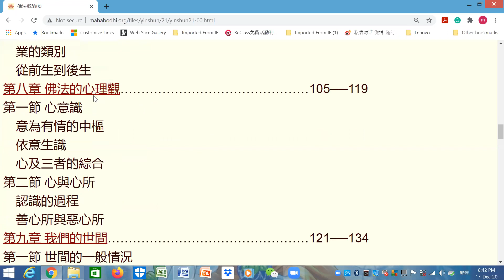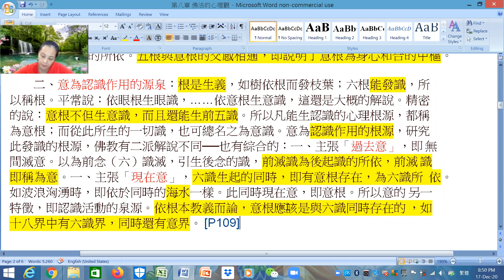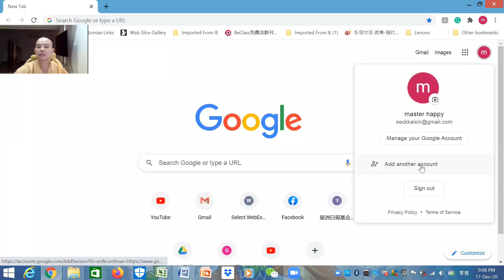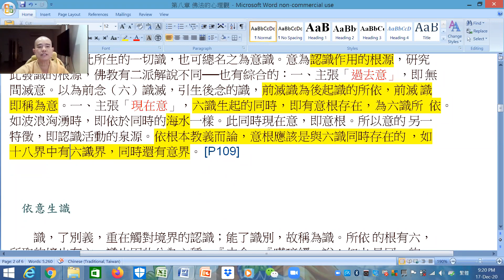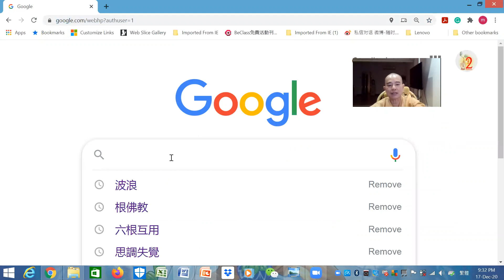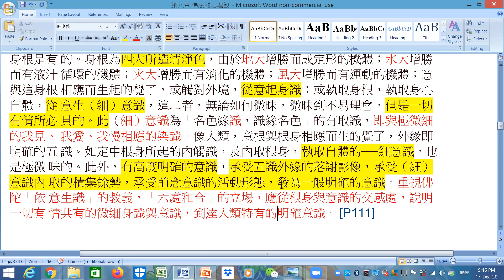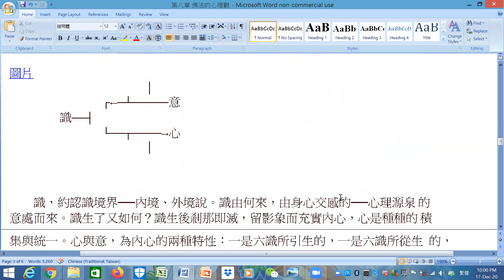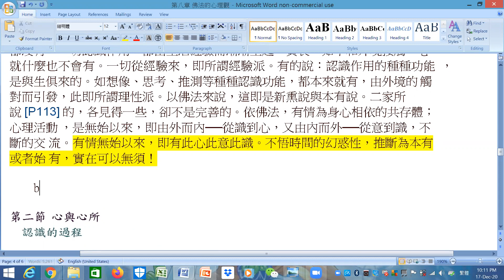佛法概論-20201217-佛法的心理觀-心意識